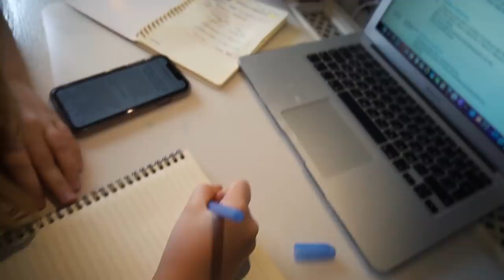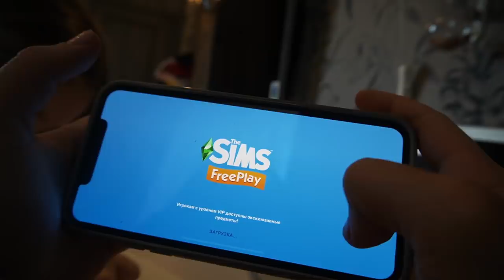24 часа В НАРУЧНИКАХ с моей СЕСТРОЙ😱 МЫ ПОССОРИЛИСЬ